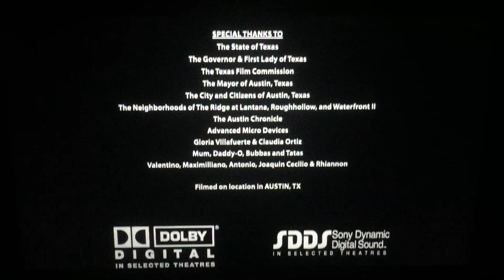Troublemaker Studios/Warner Bros. Pictures (2009)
Warner Bros. Pictures, Imagenation Abu Dhabi, Media Rights Capital and Troublemaker Studios Presents “Shorts” (2009)